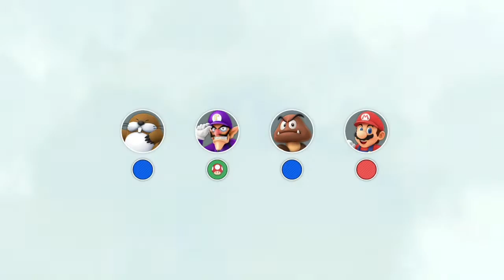Super Mario Party (CCC) - Part 7 - King Bob-omb’s Powederkeg Mine! (4 Player)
Hello! Today we are going to be playing Super Mario Party! This will be played by GaplekBehemoth, SolidUni588, Gloomy, and CarrotyLeader01!